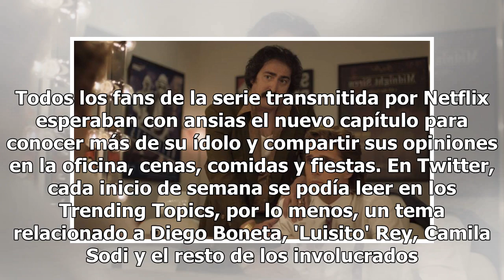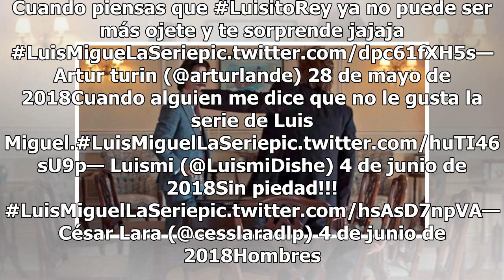Memes para despedir la primera temporada de 'Luis Miguel, La Serie'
Los lunes, durante 13 semanas, fueron diferentes para los seguidores de 'El Sol de México'. Todos los fans de la serie transmitida por Netflix esperaban con ansias el nuevo capítulo para conocer más de su ídolo y compartir sus opinion...